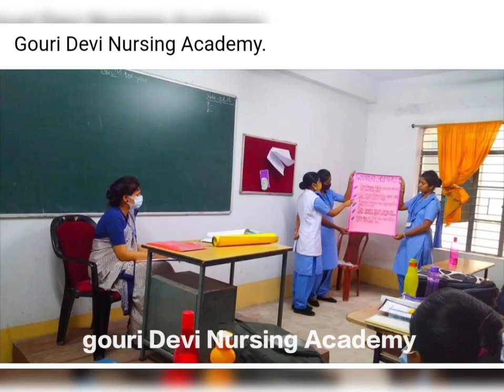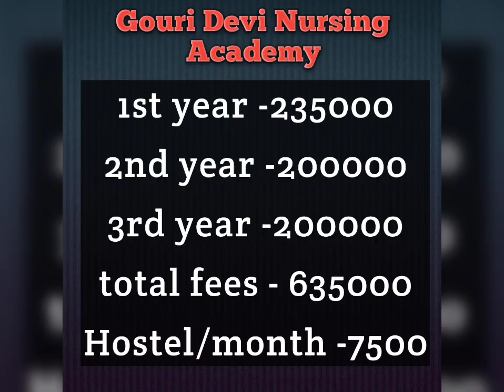Gouri Devi Nursing Academy GNM and bsc course fees and admission procedure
Gouri Devi Nursing Academy
GNM course fees
bsc nursing course fees
paramedical College Gouri Devi